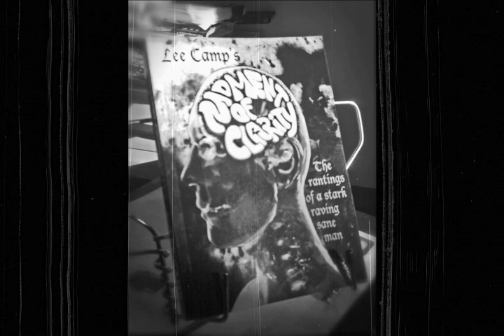"Is This The End Of The American Empire?" - M.O.C. #125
Can the U.S. let go of our world control peacefully? Or will we just keep flailing and bombing? [check out the M.O.C. book and more